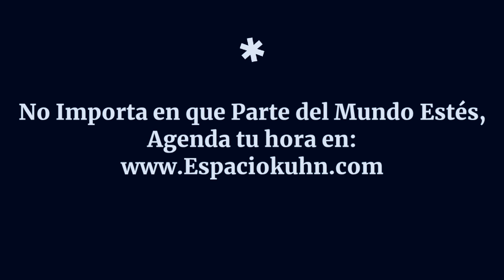Que Hacer Cuando Te Ignoran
En este video voy a hablar sobre que hacer cuando alguien te esta ignorando.

Carla Kuhn